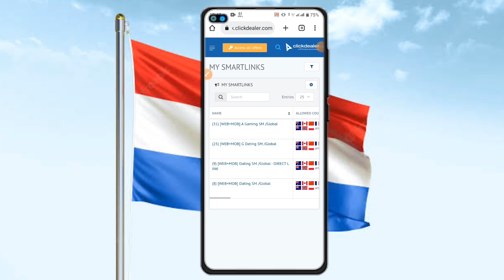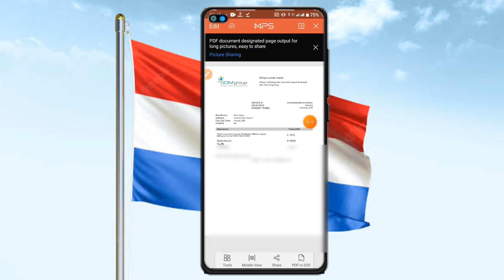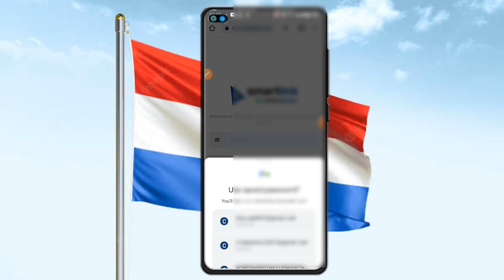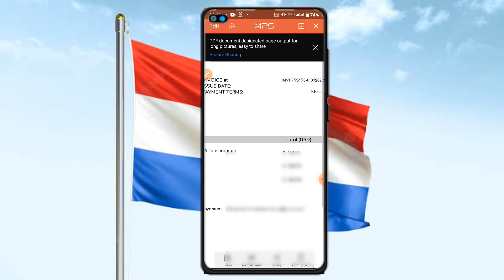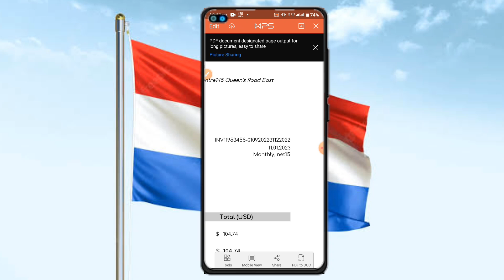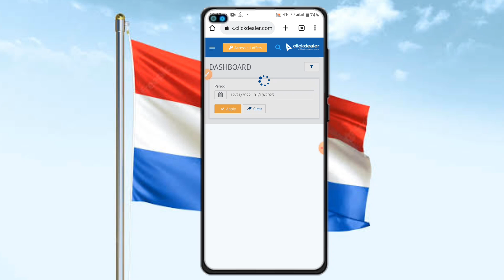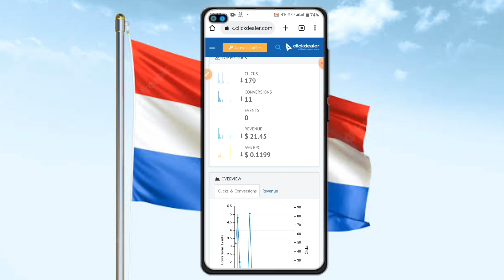Clickdelar Payment problem Solved | Clickdelar Best CPA Network | Important Video for Clickdelar